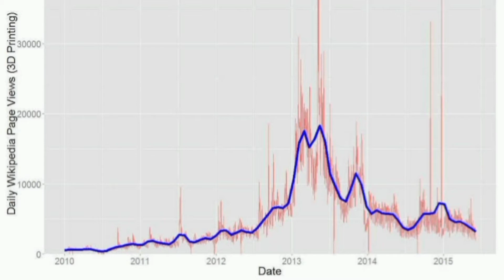Facts About Wikipedia | Sidra Talks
If you find the video interesting and useful .

Credits:

Musician: @iksonmusic